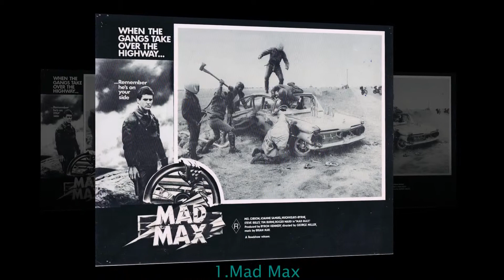Netflix Sci Fi Cult Classics